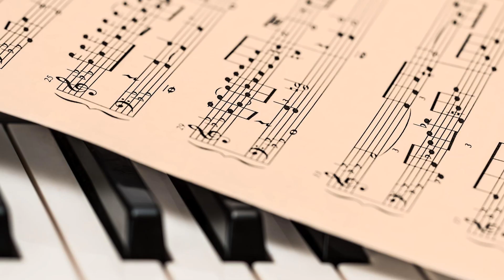About Creativity_In The Library of Wisdom TV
An informational video about creativity. Ideas to be more creative.